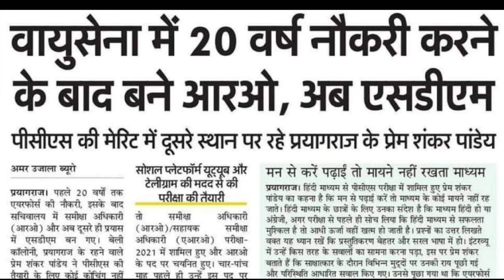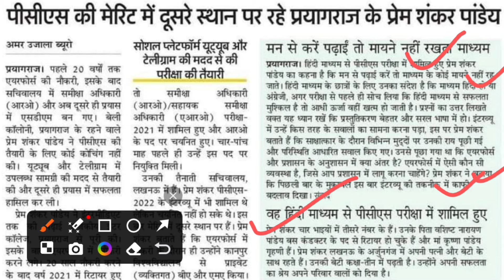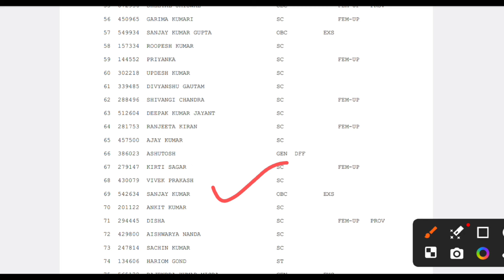Exserviceman Scccess Story : UPPCS SDM/ DYSP SELECTED Exserviceman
Exserviceman Success Story UPPCS SDM/ DYSP SELECTED Exserviceman

Our Telegram group for more details:-

Your Quires:-
Uppsc civil junior Judge Exserviceman cutoff
Uppsc civil judge exserviceman reservation rules
Ex servicemen jobs 2023
Exserviceman sudhir
job for ex servicemen
ex servicemen vacancy
ex serviceman news | ex serviceman jobs | orop | pension | sainik news
Uppsc ex servicemen cut off
Uppsc ex servicemen quota
Exserviceman reservation rules in up
Uppcs civil judge syllabus
Ex servicemen latest news
UPPCS exserviceman final cutoffUPPCS exserviceman pre cutoff
Uppcs exserviceman cutoff
Uppsc exserviceman
exserviceman sudhir
ex servicemen sudhir